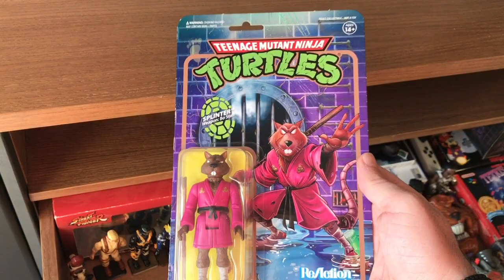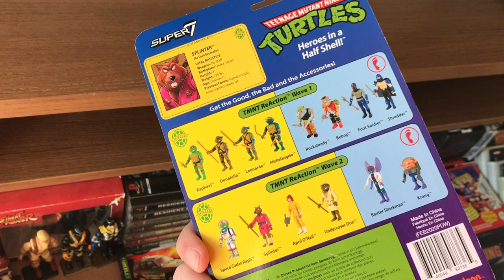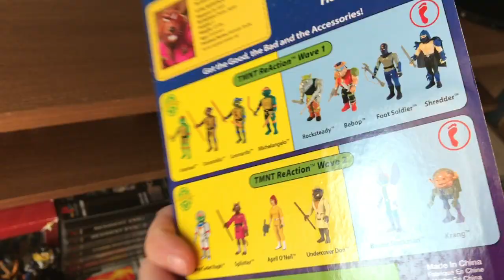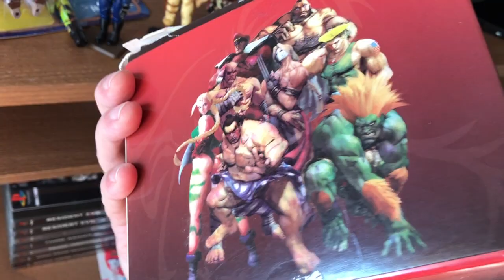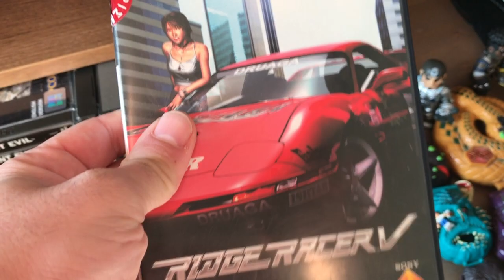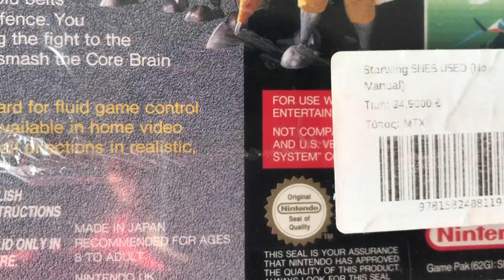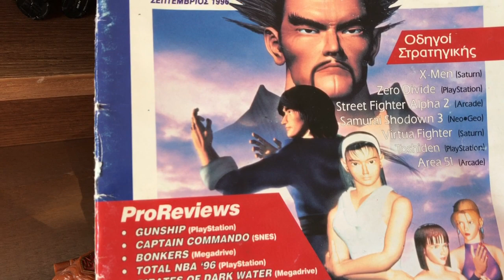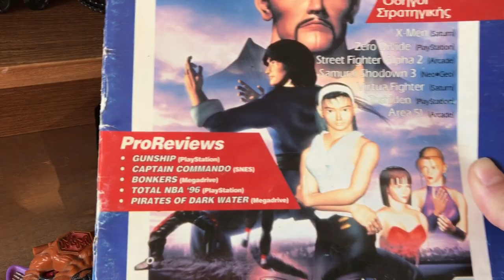Το μαγικό συρτάρι!